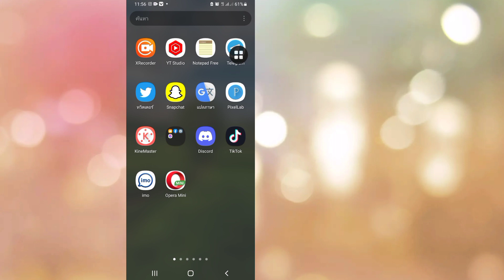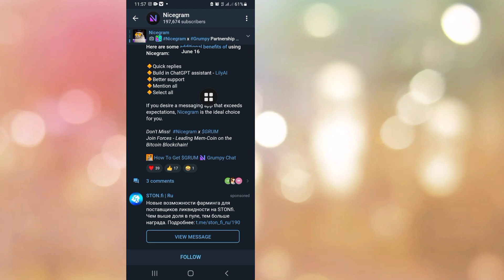วิธีแก้ไข "ไม่สามารถแสดงช่องนี้" บนโทรเลข (IOS & Android) | เลิกบล็อกช่อง 18+ ทั้งหมด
วันนี้ฉันจะแสดงวิธีแก้ไข " ไม่สามารถแสดงช่องนี้" บนโทรเลข (IOS & Android) |  เลิกบล็อกช่อง 18+ ทั้งหมด ดูวิดีโอนี้เพื่อเรียนรู้วิธีแก้ไข "ไม่สามารถแสดงช่องนี้" บนโทรเลข (IOS & Android) |  เลิกบล็อกช่อง 18+ ทั้งหมด

 ไม่สามารถแสดงช่องนี้" บนโทรเลข

ขอบคุณที่รับชม